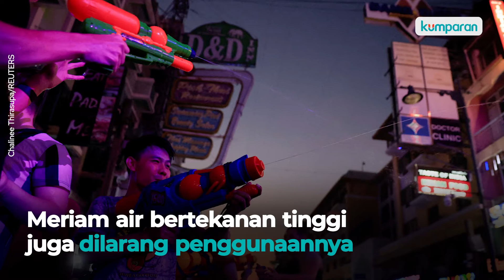Warga dan Wisatawan Thailand Perang Air pada Festival Songkran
Warga lokal dan wisatawan Thailand merayakan tahun baru tradisional Thailand, yaitu Festival Songkran. Perayaan ini dikenal dengan perang air menggunakan pistol air untuk saling menyemprotkan. Orang-orang memadati jalanan untuk merayakan hal ini, dimulai dari tanggal 12-14 April, yang merupakan waktu terpanas sepanjang tahun. Simak informasi selengkapnya.